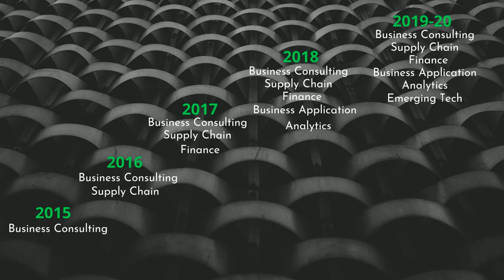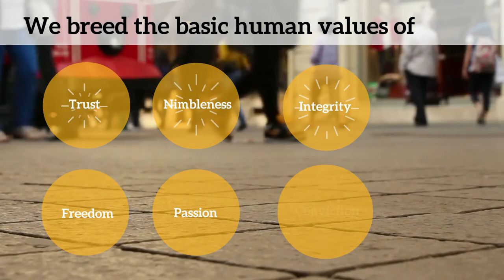Thoucentric Intro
We are a niche management consulting firm solving complex business problems across industries and functions.

We believe in solving classic business problems by addressing all the 3 pillars- people, process and technology in our solutions. We help our clients take better business decisions, optimize their operations and generate higher returns for their stakeholders.